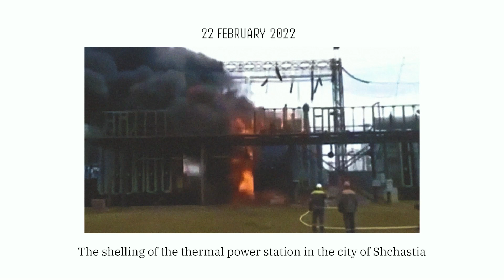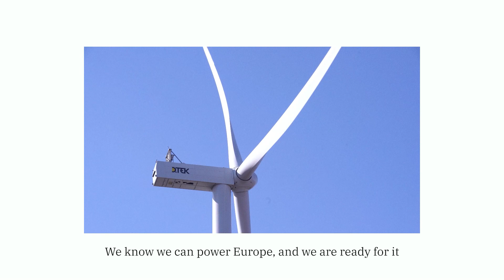Exactly two years ago, on February 22, 2022...(ENG)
Exactly two years ago, on February 22, 2022, war arrived on DTEK’s door as russia attacked the Luhanska power station, in the far east of Ukraine.

Two days later, russia launched its full-scale invasion of Ukraine.

Stretching back 10 years to russia’s first assault on Ukraine, our power engineers have stood steadfast on the energy frontline. In mines, power stations, repairing power lines and extracting gas, they have tirelessly illuminated the path forward, ensuring light in even the darkest of times, 24/7.

Ukraine stands strong!

Discover first-hand what life is like on the energy frontline as a DTEK energy worker.

▶ Despite the war, DTEK remains committed to its plans of becoming a leader in decarbonization in Ukraine